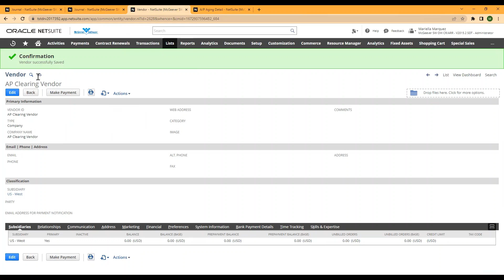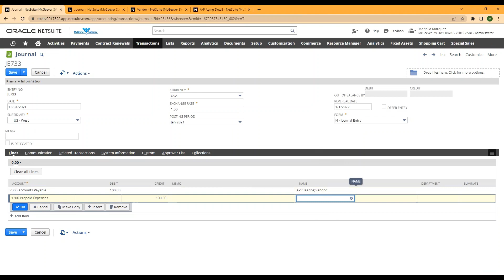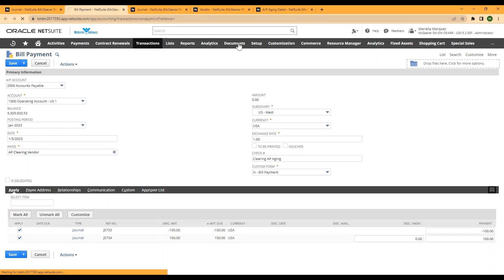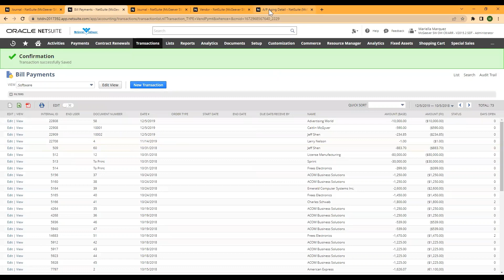NetSuite Training: Short & Suite: Removing Journal Entries in AP Aging Detail Report